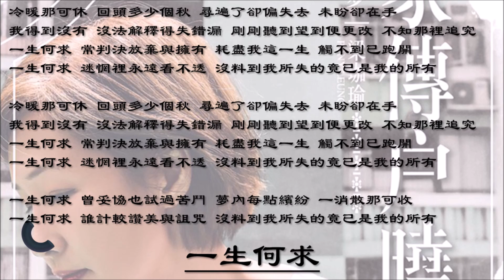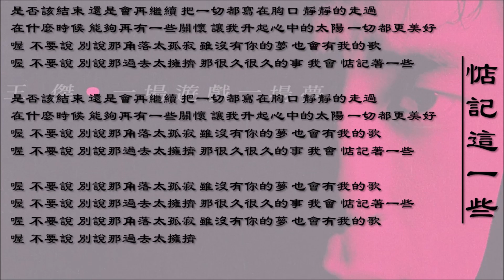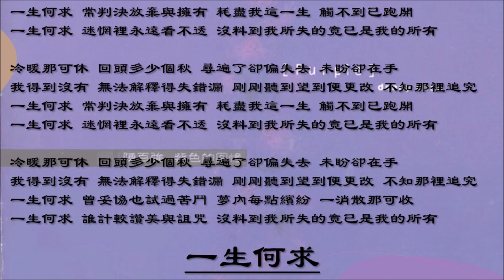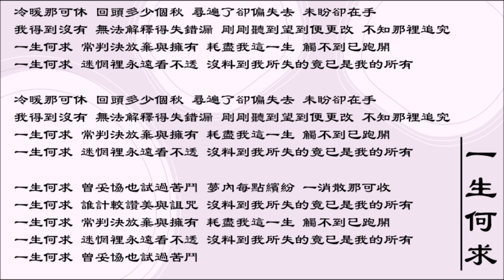【如梦 Pony Leung】【群星 Various Artists】【钟镇涛 Kenny Bee】【陈百强 Danny Chan】一生何求【王杰 Dave Wong】惦记这一些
00:15 如梦 Pony Leung - 一生何求（粤语）
04:15 王杰 Dave Wong - 惦记这一些（国语）
08:44 群星 Various Artists - 一生何求（粤语）
13:20 钟镇涛 Kenny Bee - 一生何求（粤语）
17:46 陈百强 Danny Chan - 一生何求（粤语）